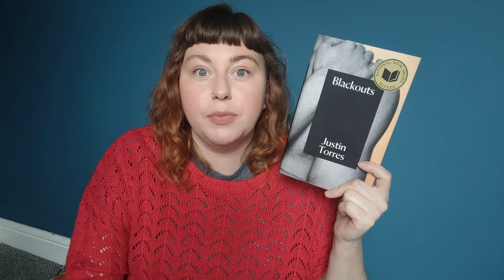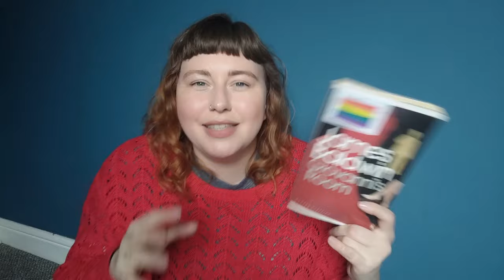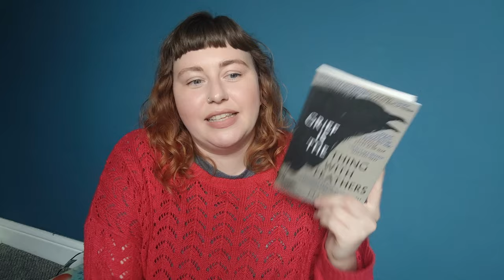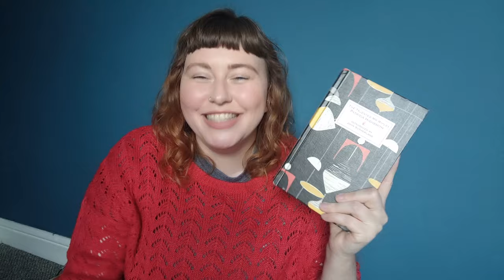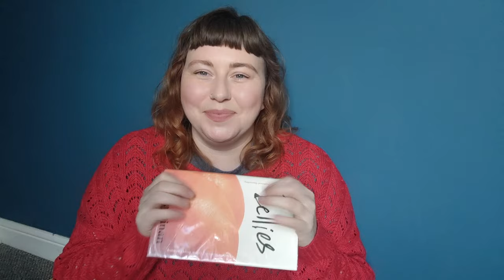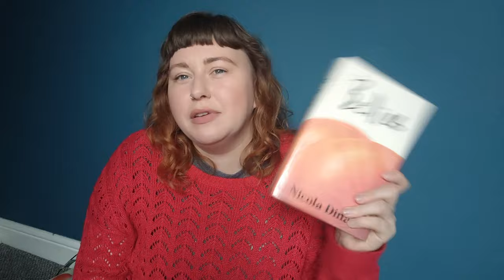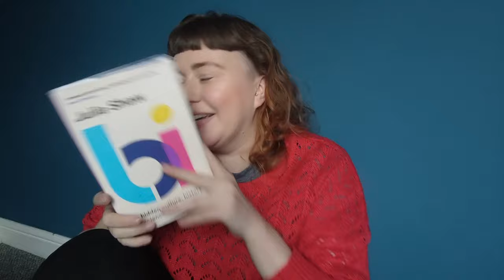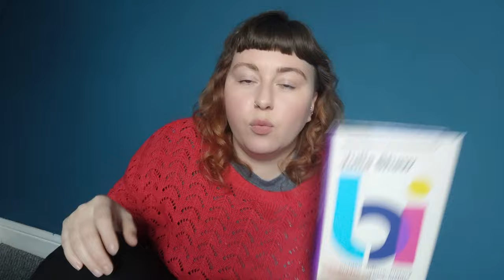All the books I read in June 🥰👌💅 | lit fic, memoir, pride and more!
Hi pals!

Here are the 14 books that I read in the month of JUNE, which happens to be pride month here in the UK (although it's pride month every month on this channel).

Some questions that arose during the course of this video
What was the best thing you read this month?
When do you watch YouTube?
What are you eating?
Do you want a mid-year monster video, or  separate mid-year check-in and best books of the year so far videos?

Always lovely to chat to you here and in other bookish places.

00:00:00 - hello, hi, welcome and stats
00:06:28 - Blind Man - Mitja Čander (trans. Rawley Grau)
00:09:04 - Rivers of Babylon - Peter Pist'anek (trans. Peter Petro)
00:14:15 - Blackouts - Justin Torres
00:20:04 - Giovanni's Room - James Baldwin
00:22:36 - Private Rites - Julia Armfield
00:26:32 - Grief is the Thing with Feathers - Max Porter
00:29:54 - Crow - Ted Hughes
00:33:32 - The Talented Mr Ripley - Patricia Highsmith
00:35:45 - Day of the Dead - Nicci French (read by Beth Chalmers)
00:37:59 - Bellies - Nicola Dinan
00:42:15 - Non-fiction - intro
00:43:08 - A Bookshop of One's Own - Jane Cholmeley
00:46:52 - My Autobiography of Carson McCullers - Jenn Shapland
00:53:28 - None of the Above - Travis Alabanza
00:56:52 - Bi: the hidden culture, history and science of bisexuality - Julia Shaw